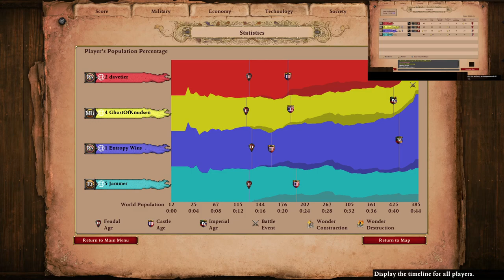Nomad 2v2 with Jammer